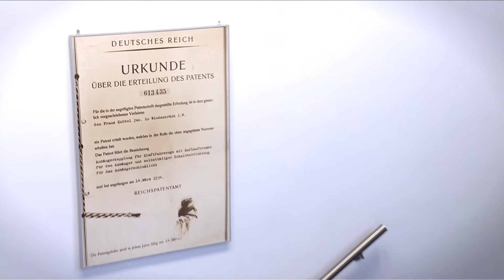WESTFALIA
WESTFALIA präsentierte sich mit seinem Kurzclip bei der Verleihung des Rheda-Wiedenbrücker Wirtschaftspreises im Reethus.